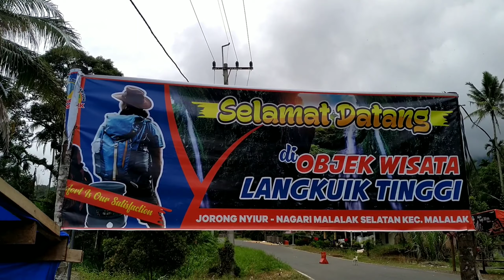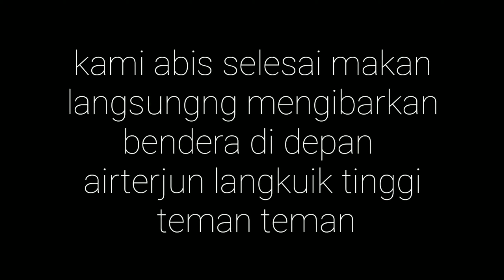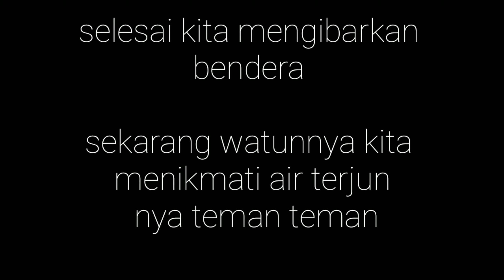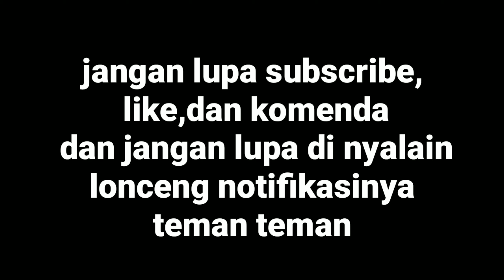SURGA TERSEMBUNYI DI MALALAK!!!😱😱AIR TERJUN LANGKUIK TINGGI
Hallo temen temen jadi sekarang gua bikin video vlog ke airterjun langkuik tinggi di malalak.disitu pemandangannya indah banget teman teman🙂
Dari pada penasaran langsung saja cek vidio nya teman teman.